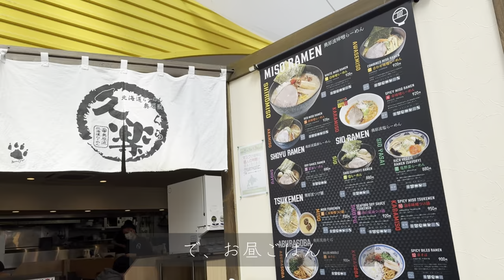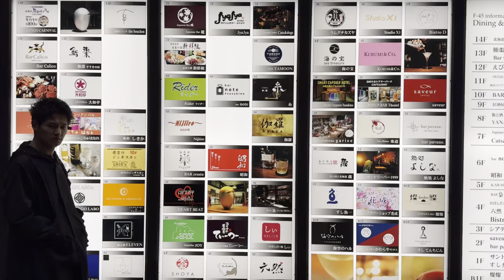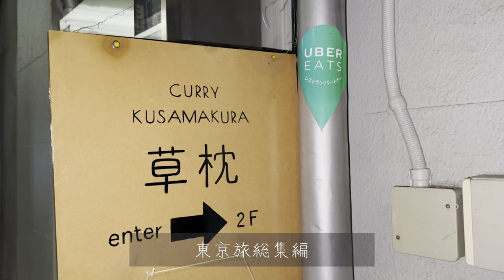【Vlog】帝国喫茶ワンマンツアー北海道、茨城、宮城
※冒頭の北海道、3/30じゃなくて3/20です。すみません・・・
帝国喫茶Dr.杉崎拓斗です。ワンマンツアー折り返し。喫茶店の日@なんばHatchも来てね！
ライブシーンの音声がなんかズレちゃってるけど、直すのめんどくさいから許して〜。

ーーーーー

▼ワンマンツアー2024 「きみの待つ場所へ春のメロディーを」
3/01(金) 心斎橋 Music Club JANUS
3/02(土) 福岡 DRUM LOGOS
3/09(土) 京都 KYOTO MUSE
3/10(日) 神戸 VARIT.
3/16(土) 新潟 GOLDEN PIGS RED
3/17(日) 恵比寿 LIQUIDROOM
3/20(水祝) 札幌 CUBE GARDEN
3/23(土) 水戸 ライトハウス
3/24(日) 仙台 Rensa
3/30(土) 名古屋 CLUB QUATTRO
3/31(日) 静岡 UMBER
4/06(土) 松山 WstudioRED
4/07(日) 岡山 CRAZYMAMA KINGDOM

▼喫茶店の日 2024
4/13(土) 大阪 なんばHatch

ーーーーー